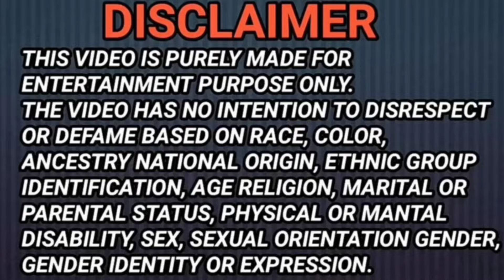2 Ladkiyon k sath Wife ne pakda Pati ko😡|| Prank on Wife